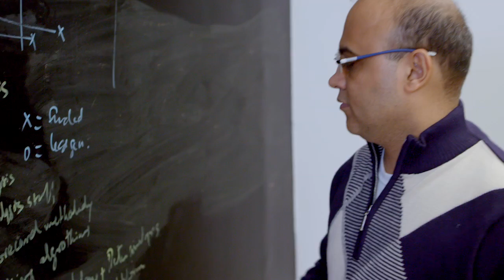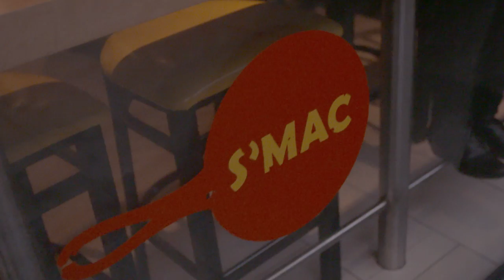S'MAC Owner: Small Business Loan Key to My Restaurant's Success in NYC Part 2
Small business owner Sarita Ekya's journey from an engineering career to owning one of the hottest restaurants in Manhattan.

Sarita talks about how a small business loan changed the course of her business.